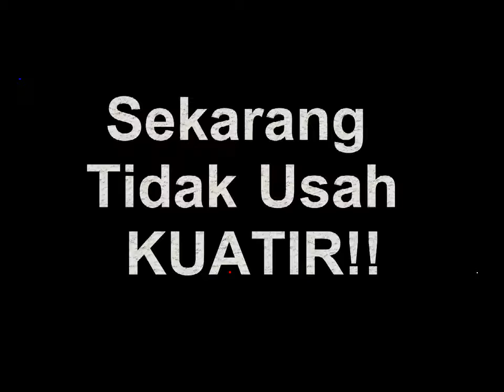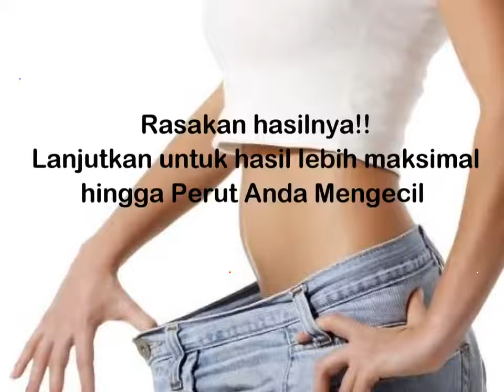Cara kecilkan perut buncit dengan Cepat dan Alami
Ini dia cara kecilkan Perut Buncit Secara Cepat dan Alami dengan Ramuan Tradisional yang bisa anda dapatkan Bahannya dengan mudah.

Bahan apa saja yang dibutuhkan untuk membuat Ramuan ini?
1. Madu
2. Cuka Apel
3. Segelas Air Putih

Simak cara membuat Ramuannya di Video ini.

Bila anda malas membuat sendiri ramuan tersebut, bisa menggunaka Herbal Drink Limau Kasturi yang bisa anda dapatkan disini :

Semoga bermanfaat